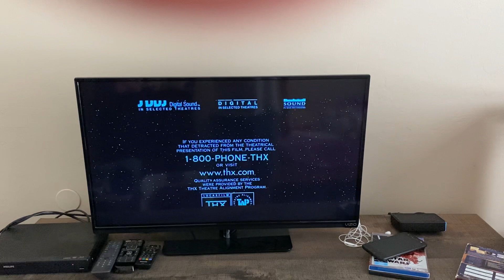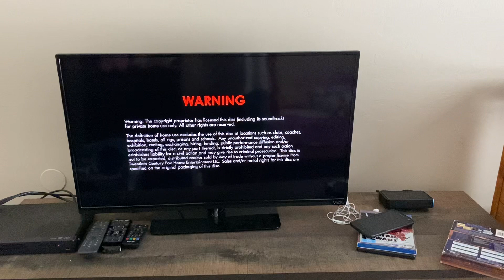Closing To Star Wars Episode VI Return Of The Jedi 2011 Blu-ray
Here's The Closing To Star Wars Episode VI Return Of The Jedi 2011 Blu-Ray
1 Few Seconds Of End Credits
2 THX Broadway Restored Logo
3 The Views Expressed Screen
4 Warning Screen
That's All